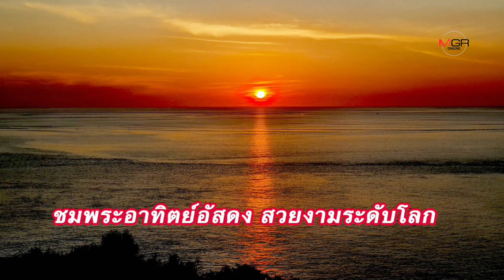เปิดภารกิจคืนความงาม-ย้อนวันวานตำนานทวิตาล แหลมพรหมเทพ